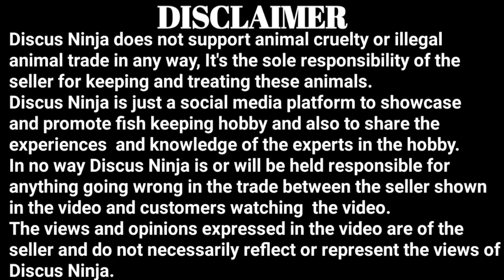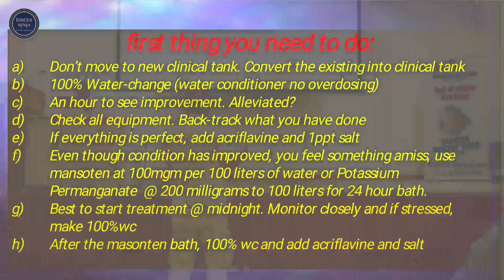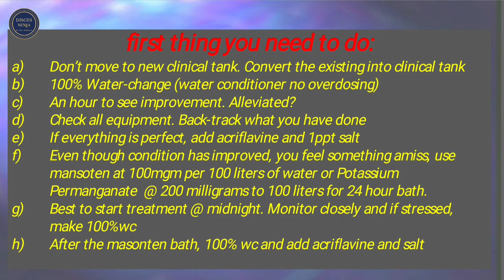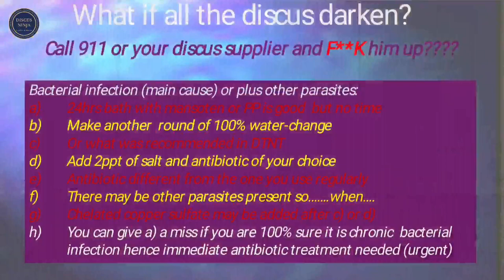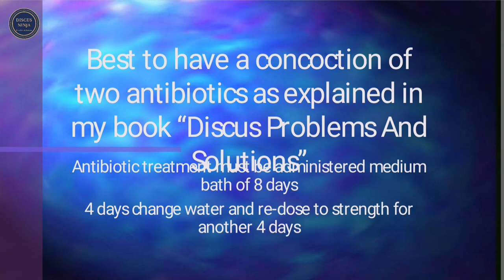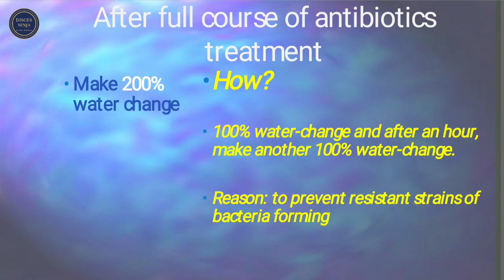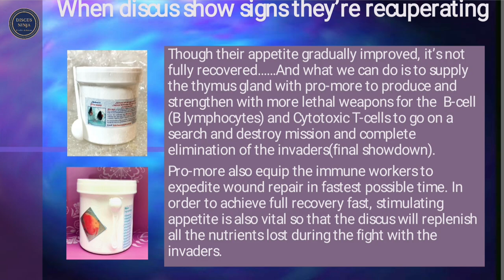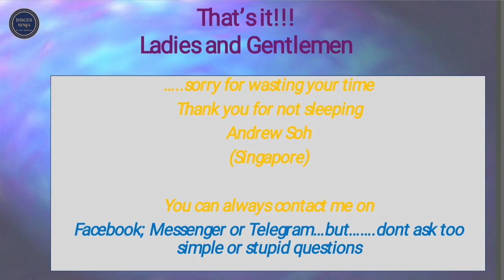Master Andrew Soh | discus trouble shooting | how to keep discus fish | discus ninja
Sir Andrew Soh is one of the most respected Senior discus fish master and is looked up as a grand master of discus fish all over the world

he has dedicatedly worked and researched about discus fish and other tropical fresh water fishes for past many decades

andrew soh Sir has been awarded many achievements awards and has been judge in many competitions all over the world

he has written 2 books on discus fish and is working on the 3rd one
1. discus the naked truth
2. discus problems and solutions
and 3rd coming soon
discus beyond the truth

Discus fish Master Andrew Soh gives a crash course in discus trouble shooting

video credits

Rajesh Sarma
Vaibhav Pati